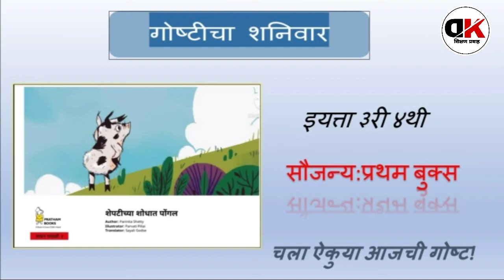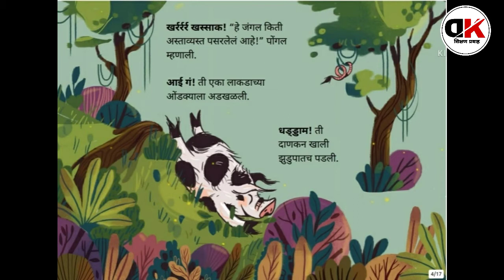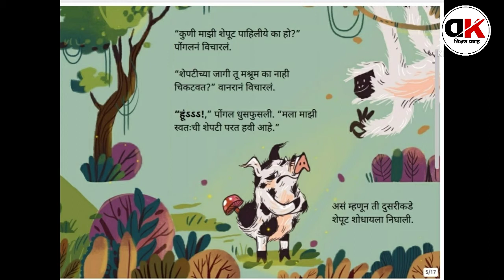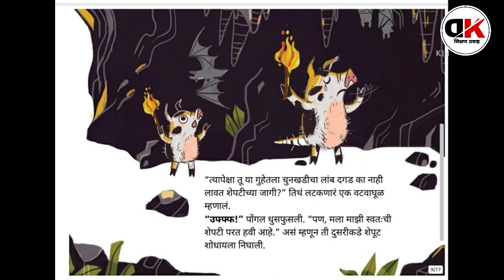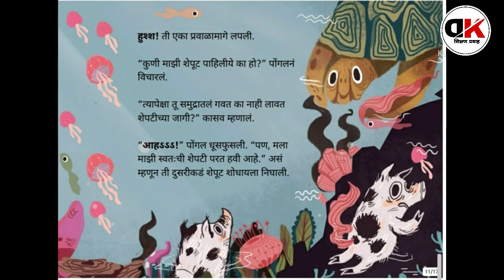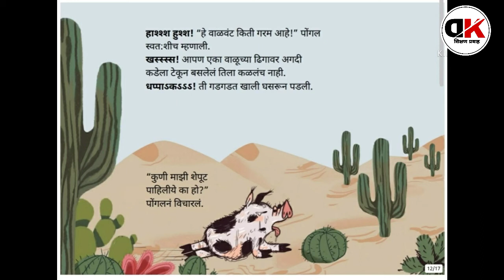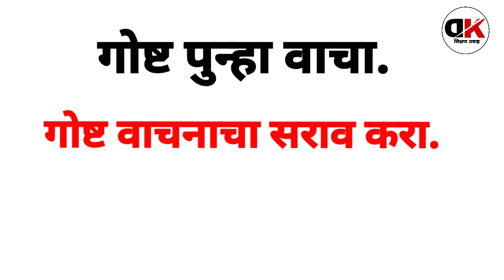गोष्टीचा शनिवार/इयत्ता ३री ४थी/शेपटीच्या शोधात पोंगल!/goshtichashanivar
गोष्टीचा शनिवार उपक्रम